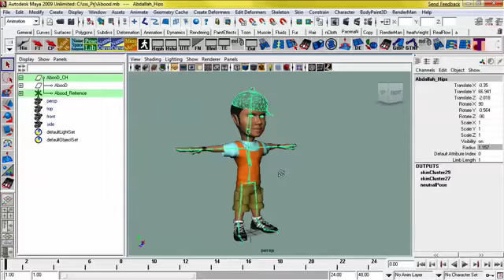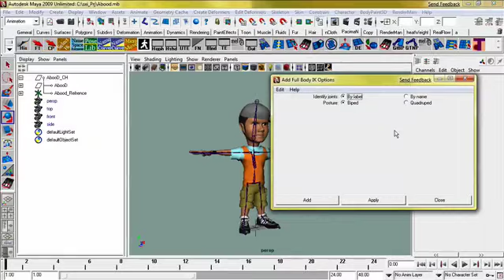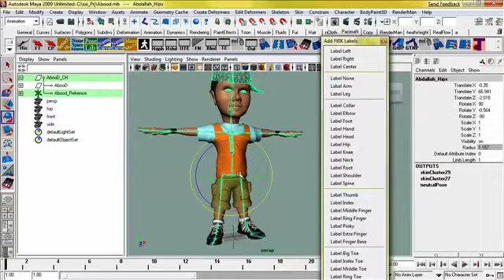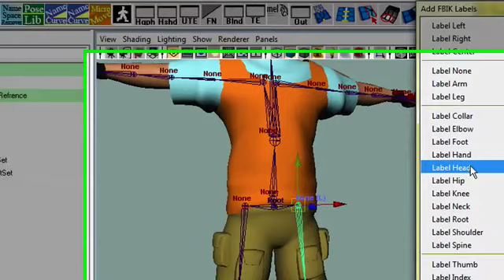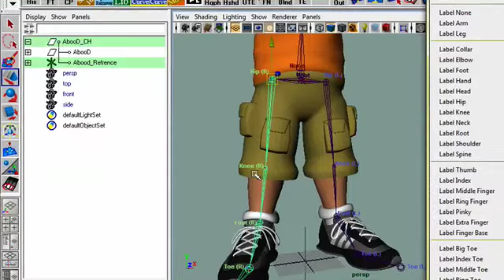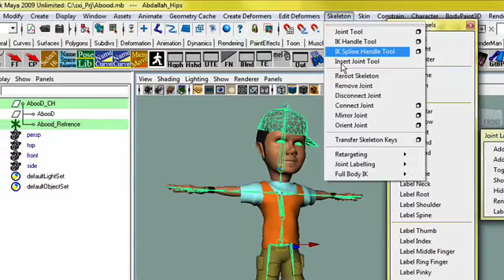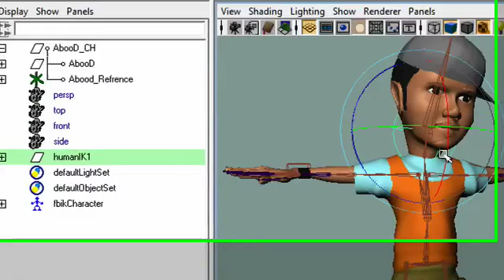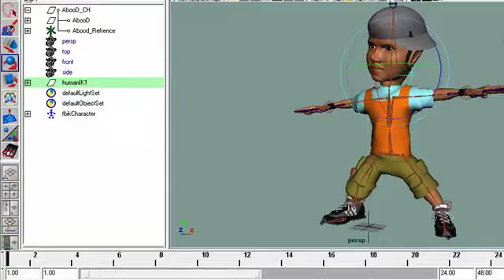FBIK P2 كنترولر العظام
FBIK P2 كنترولر المايا للعظام